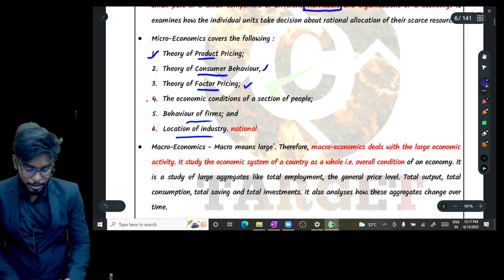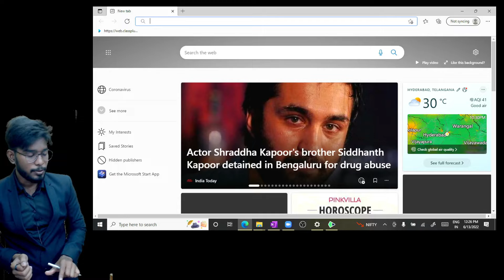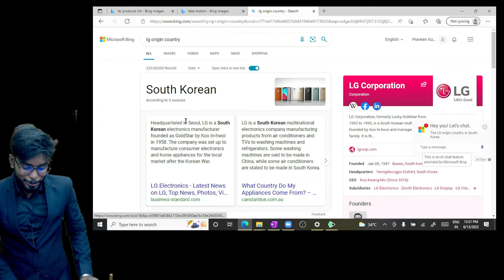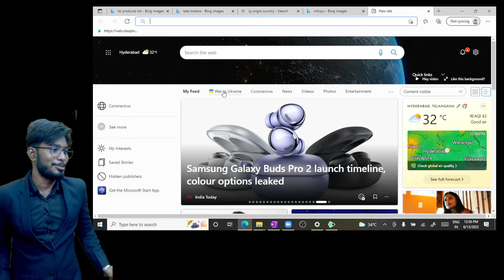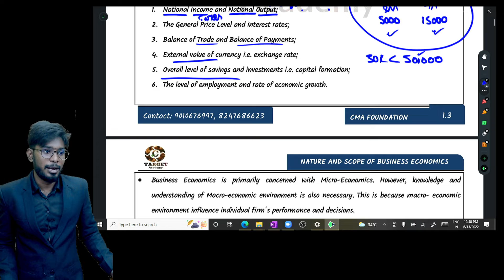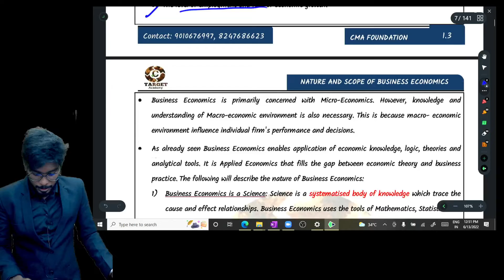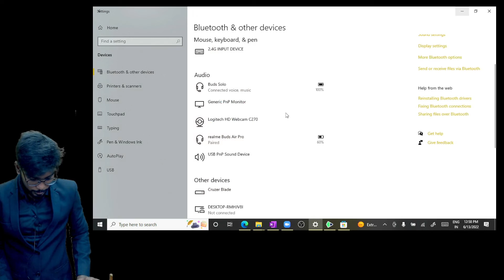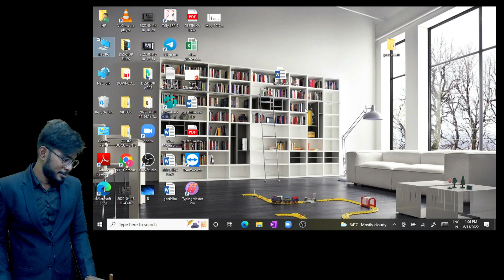11.CMA_FOUNDATION_ECONOMICS_CH-1_LEC-11#CMA#CMAFOUNDATION#ICMAI#CA#TARGETACADEMY#CMAINTER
TARGET Academy.

12 months CMA complete training.